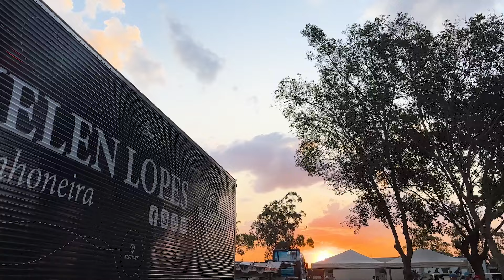HOJE É NOITE DE SHOW! l SULA ESTRADA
Oi meus amores! Tudo bem? Dessa vez vou mostrar para vocês como foi uma das noites de show que fiz, com comida boa e momentos meus no palco e o público aproveitando bastante a música! Hoje é noite de show!

O que acharam do episódio? Me contem nos comentários ! Um beijo e até a próxima!